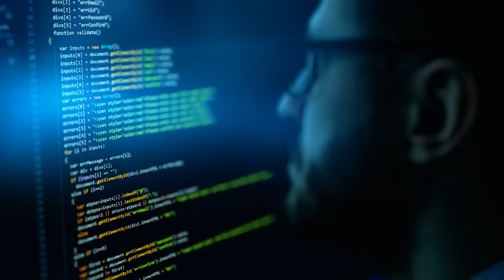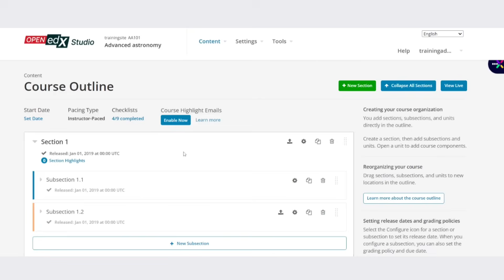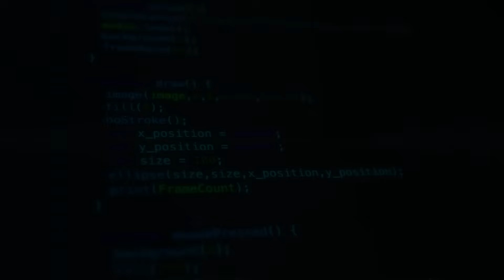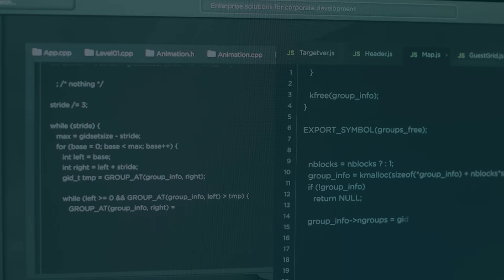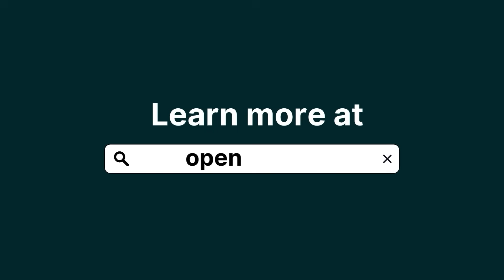Differences between Moodle and the Open edX Platform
Learn about the main differences between Moodle and the Open edX Platform, both open source technology solutions for the E-Learning industry.

The video elaborates on the key differences between the two platforms, so that you can choose the one that best suits your organization's needs.